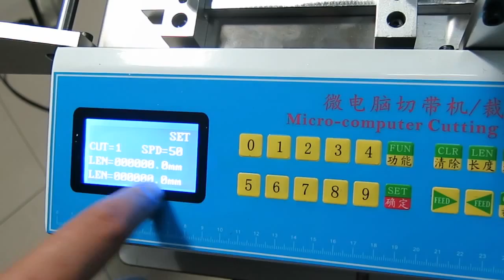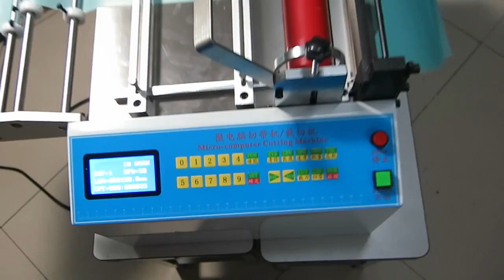ZCUT-300 Ultra wide type computer cutting machine 300 mm wide computer cutting machine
SKype: crownjsw1
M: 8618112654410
Alice Hsu